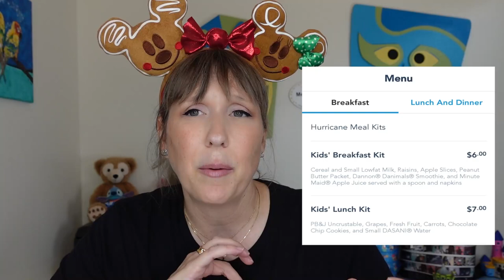Disney World Updates July 2021 - Meal Plan, Holidays & MORE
Headed to Disney World?  Curious about any recent Disney World Updates 2021 (July 2021) or Disney World News?  Join Mermaid Nina as she shares the NEW Disney Updates 2021 including RECENT Resort Openings, Park Experience Reopening's, Resort Guest PERKS, Disney Meal Plan, Holiday Offerings and MORE.  With Covid "hopefully" ending, Disney is bringing back Resorts, Restaurants and other such FUN in Disney World July 2021!  Wondering about the Holidays?  Disney Christmas Parties, After Hours Events, Decorations, Cookie Stroll, Fireworks, Gingerbread Houses and MORE.  LEARN about these updated Changes and SEE how it might affect your upcoming Disney Vacation.  If you are planning Disney World 2021, WATCH and LEARN as Nina explains it all.  Coming from a Travel Agent stand point, Nina has years and years of experience helping others understand Disney Vacations including the different Add-Ons and Package NEEDS.  And 2021 is no different.  Is it still Safe?

Nina posts these Informative, UP TO DATE Videos Monthly!  Make sure to let her know what else you want her to discuss on Sunday Nights!

VIDEO shot with NEW Sony XV1 - 4K, HD